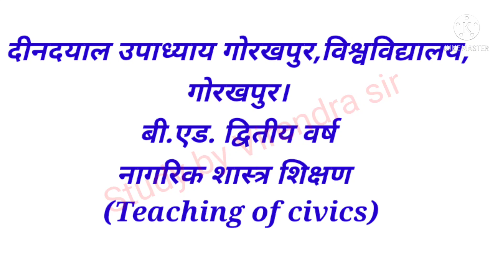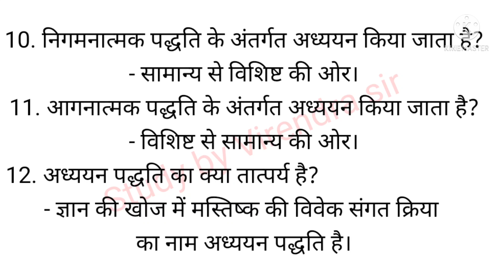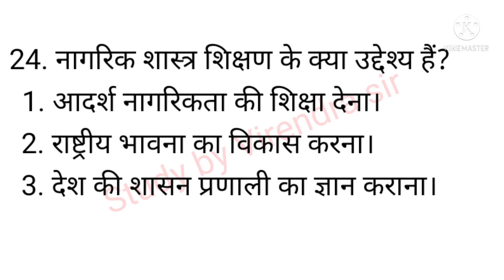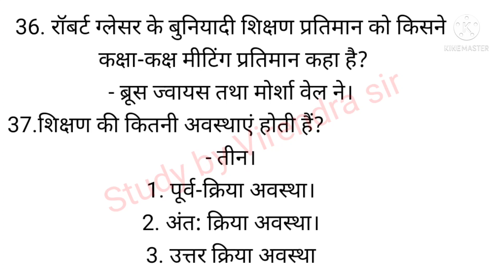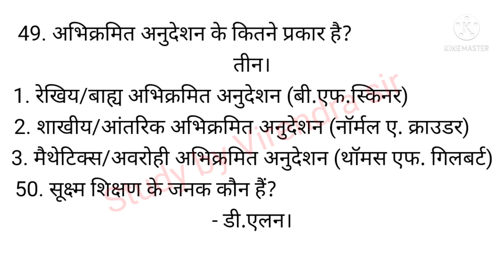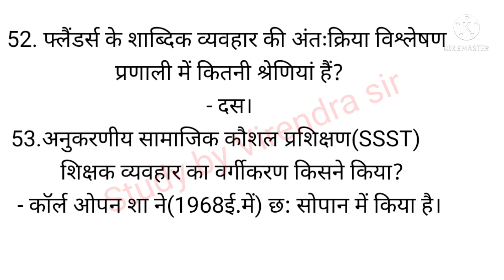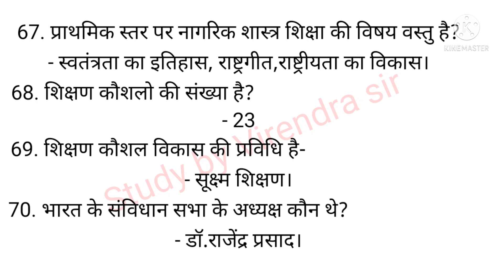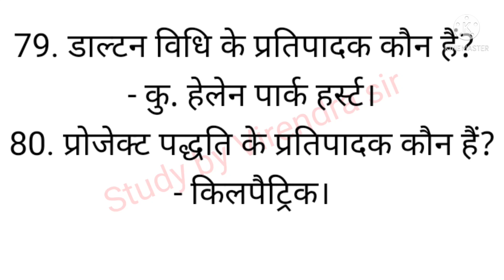B.Ed.2nd year Social science teaching (Teaching of civics) D.D.U.G.U.G.K.P.। T.E.T.। CTET। SUPER TET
super Tet
teaching of social science
teaching of civics